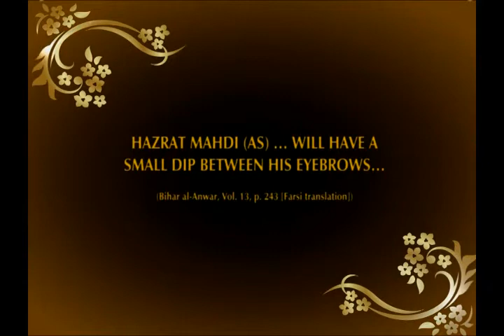Hazrat Mahdi (as) has a dip between his eyebrows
From "The holy appearance that will identify Hazrat Mahdi (a.s.) to people (2nd part)" documentary